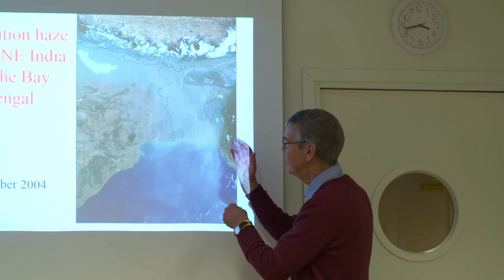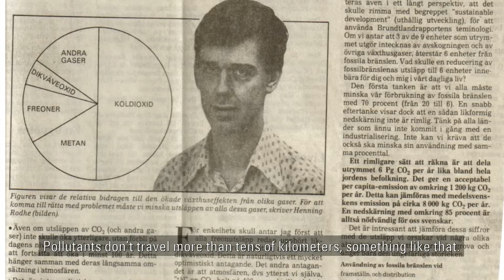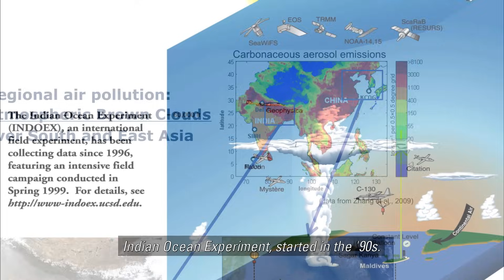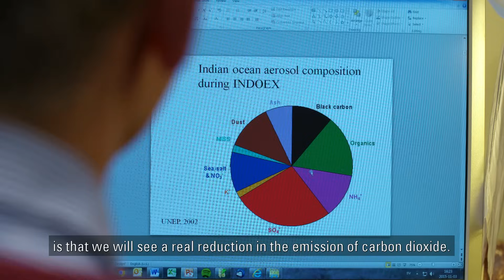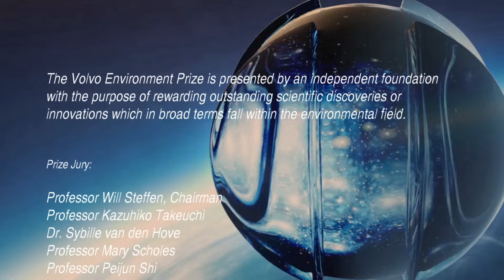The Atmospheric Detective - Henning Rodhe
Henning Rodhe, Professor of Chemical Meteorology at Stockholm University, Sweden, received the Volvo Environment Prize 2015 for his contributions to how we understand the world’s atmosphere. Henning Rodhe’s research can be described as detective work, combining data collection with scientific theories and fieldwork. He has demonstrated that long-range transportation, as for mercury and radioactive fallout, is more widespread than previously believed. The atmosphere can carry particles a very long way, and the fallout and environmental problems can occur unexpectedly.